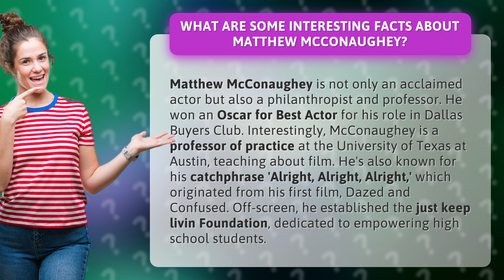What are some interesting facts about Matthew McConaughey?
Matthew McConaughey: From Oscar-Winning Actor to Philanthropist and Professor • Matthew McConaughey: Actor, Philanthropist, Professor • Discover fascinating facts about Matthew McConaughey, the Oscar-winning actor who is also a professor at the University of Texas and a dedicated philanthropist. From his iconic catchphrase to his acclaimed performances, explore the multi-talented world of Matthew McConaughey.